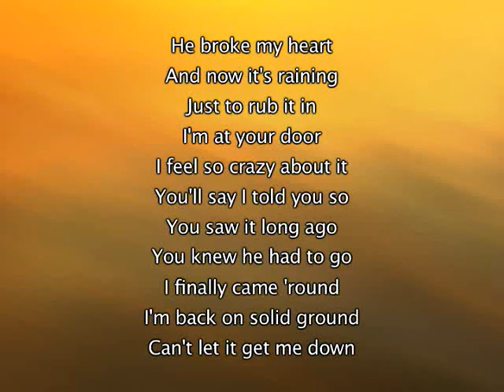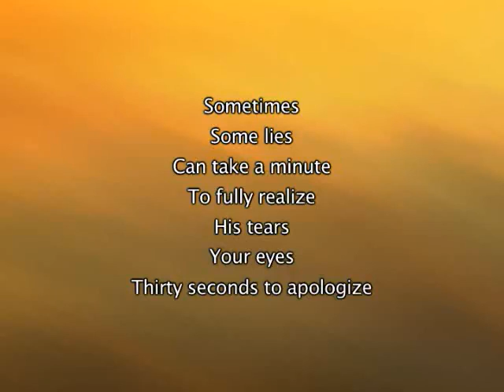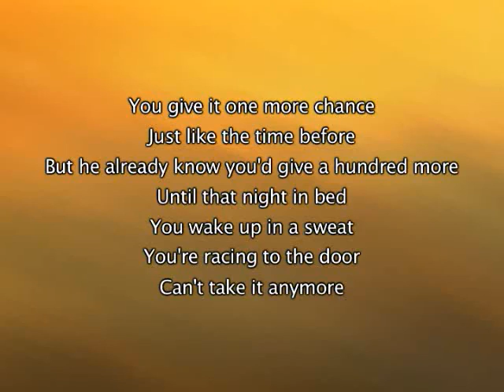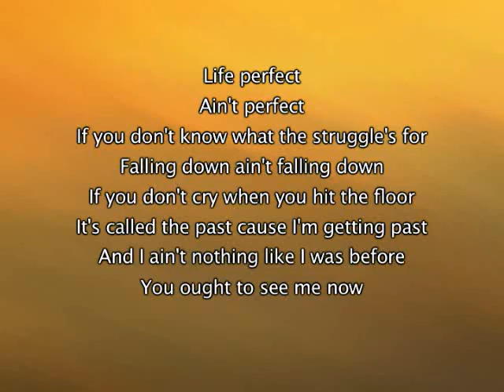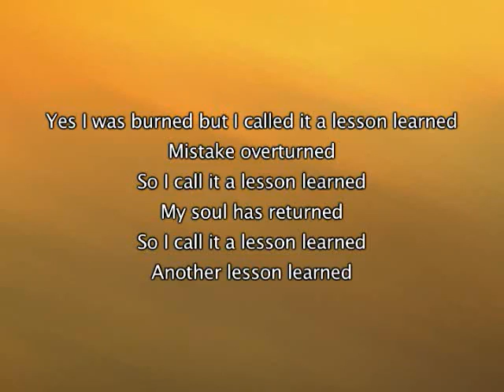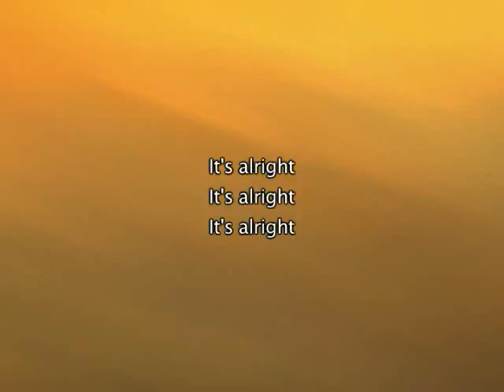Alicia Keys - Lesson Learned_ Lyrics + Ringtone Download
Alicia Keys - Lesson Learned_ Lyrics